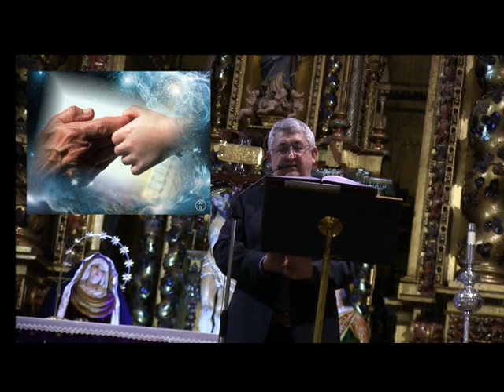PREGÓN SEMANA SANTA EN LUQUE-CÓRDOBA 2015. España.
Francisco Baena Calvo, Sacerdote y Paisano, enmarcó su Pregón en el Año Jubilar de la Misericordia y lo acompañó con un material visual de las imágenes de Luque.